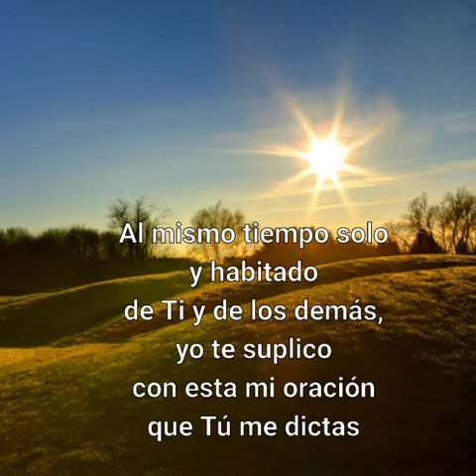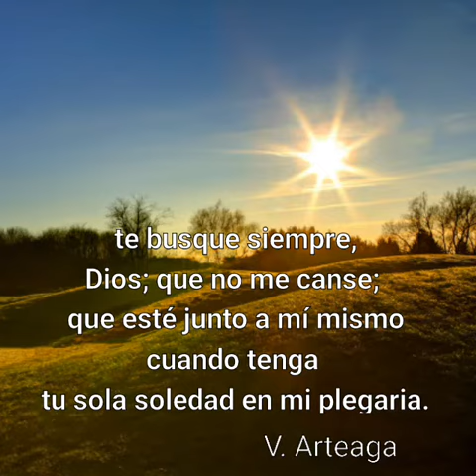Oración de la mañana